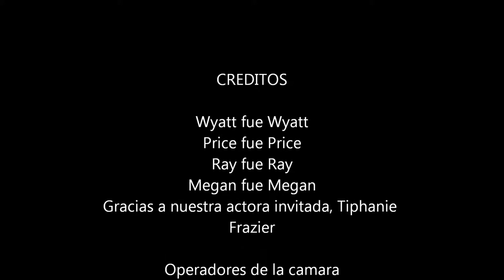Telenovela "Los Conquistadores"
It has taken me days (since I've been sick and am technologically impaired) but it has finally been uploaded! BWAHAHAHAHA
Me - 1 Windows Live Movie Maker - 40+

Nuestro video para nuestro blog. Disfrutanse!